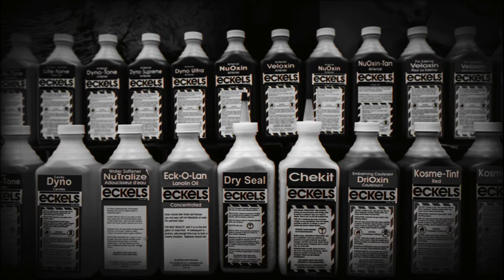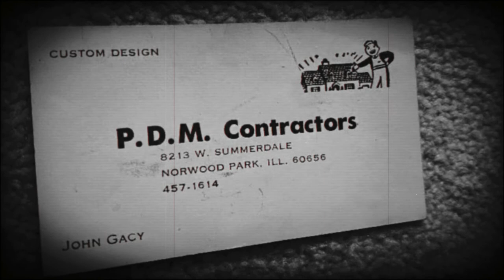John Wayne Gacy Part 1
In Part one we get into Johns childhood and the various things that bothered him growing up. Then we get into his early crimes and sexual desires that let him down a path of murder. And the depths he would go to keep it a secret and lead a double life.

Welcome to Grinding true crime. If you like podcast visuals you came to the right channel. But otherwise you can listen to us wherever you listen to podcasts just type in Grinding true crime.